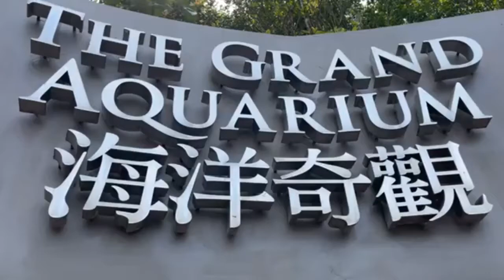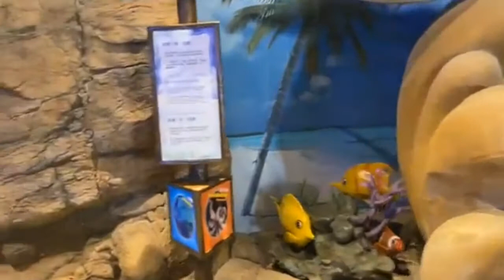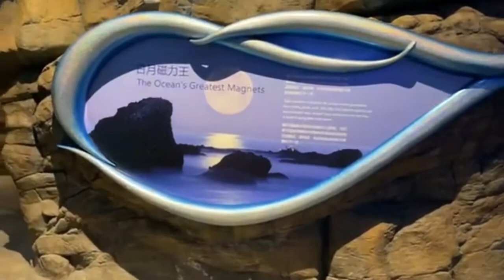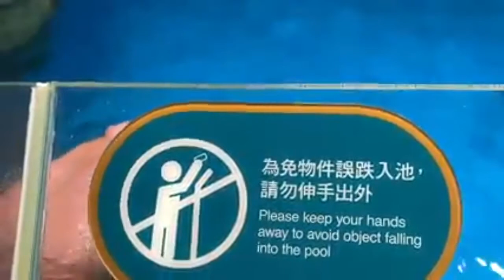香港水族館 great aquarium of hongkong Большой аквариум Гонконга हांगकांग एक्वेरियम